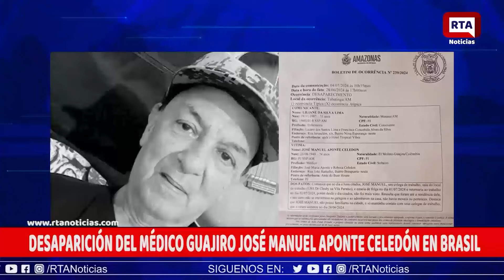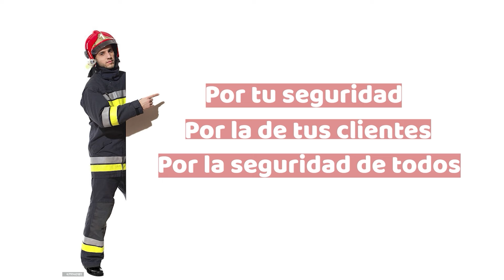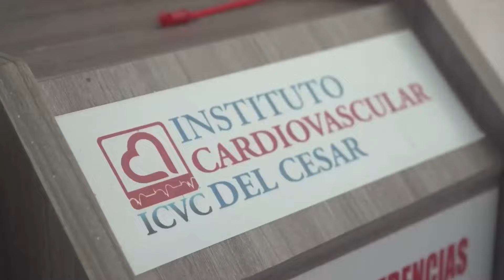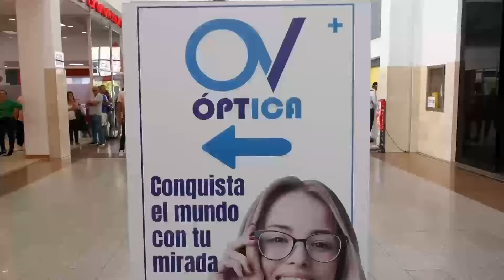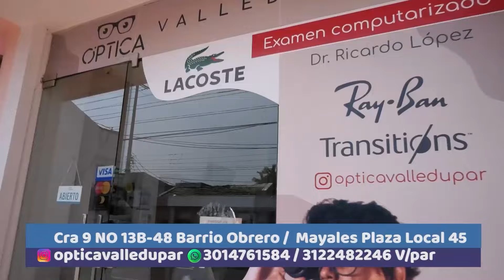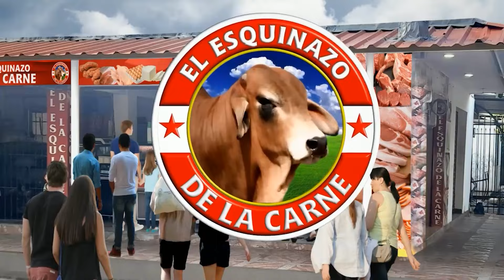RTA NOTICIAS 17 DE JULIO DE 2024